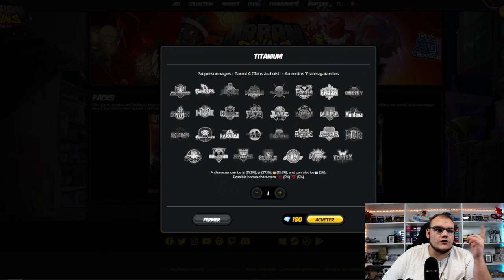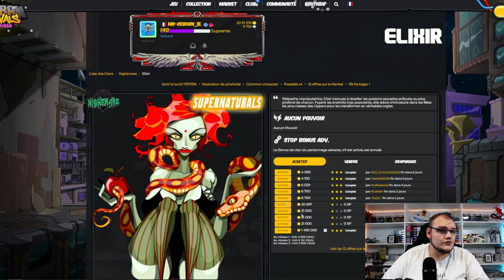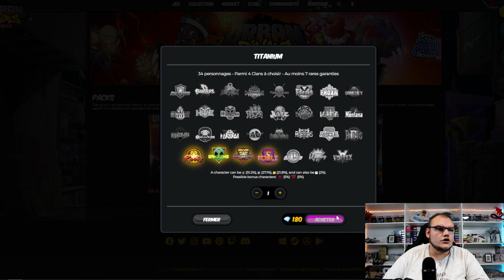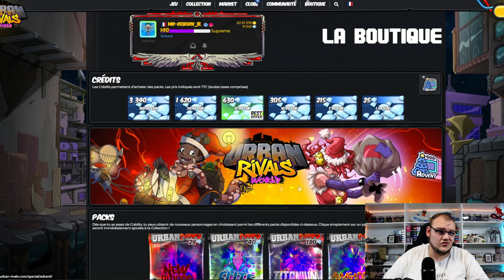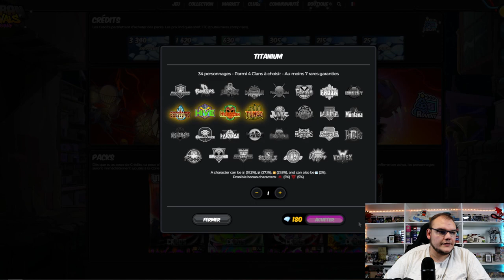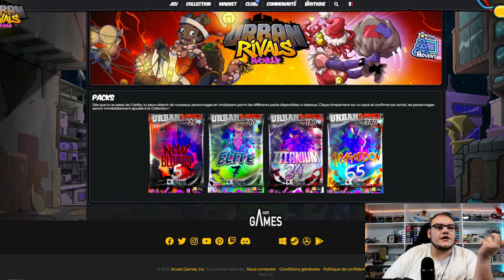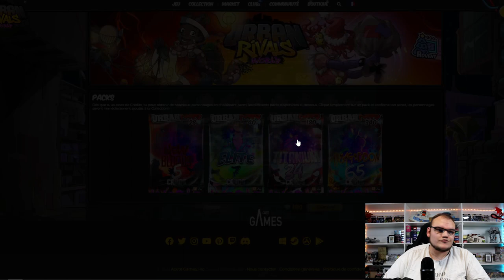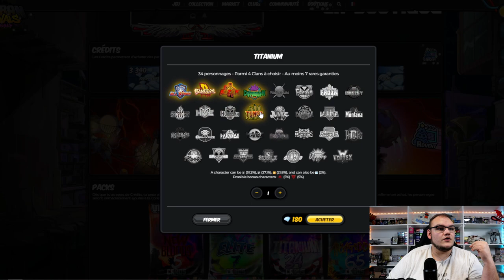MAXI PACKS OPENING [PARTIE 3] | Ouvrir des packs Titanium, combien ça rapporte ? 💊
Dans cette suite de vidéos, je vais ouvrir en grande quantité chacun des différentes booster Urban Rivals, en tirer un maximum de statistiques et terminer par une vidéo conclusion de tout ça !

0:00 : Intro et explication
0:47 : Packs opening
11:28 : Statistiques
12:21 : Conclusion
12:38 : Outro